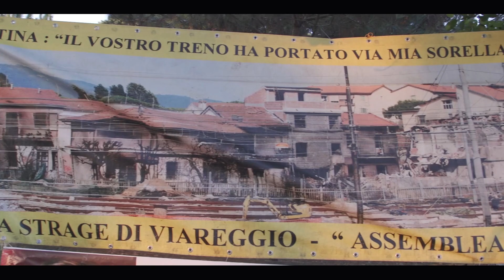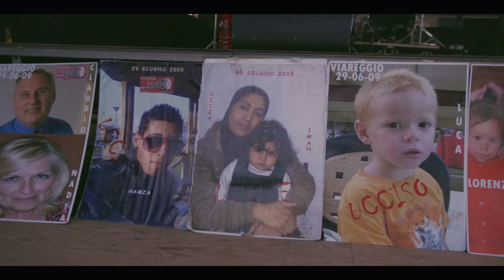IL SOLE SULLA PELLE - trailer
TITOLO:                 IL SOLE SULLA PELLE
TITOLO INGLESE:       THE SUN ON THE SKIN
ANNO DI PRODUZIONE:      2019
DURATA:         62’
TIPOLOGIA:        DOCUMENTARIO
GENERE:        DRAMMATICO, SOCIALE
CASA DI PRODUZIONE:      CARAVANSERRAGLIO FILM FACTORY

SINOSSI

Il 29 giugno 2009 un treno che trasporta 14 cisterne di Gpl, entrando nella stazione ferroviaria di Viareggio, deraglia. Una cisterna si fora, il gas fuoriesce, entra nelle case. Un boato sveglia la città addormentata. 32 persone muoiono bruciate vive. Oltre i morti ci sono anche feriti, alcuni molto gravi. Tra questi Marco Piagentini, ustionato nel 95% del corpo. Marco trascorre sei mesi in ospedale uno dei quali in coma. Quella notte ha perso due figli, Luca e Lorenzo di 4 e 2 anni e la moglie Stefania di 38 anni. Gli è rimasto solo Leonardo, che all’epoca aveva 8 anni. Marco ha dovuto ricominciare a vivere, imparare nuovamente a muoversi, a camminare, a mangiare. Dopo momenti difficili e diverse operazioni sulla sua pelle, ha ripreso in mano la sua vita dedicandosi al figlio Leo e alla ricerca di verità e giustizia insieme all’associazione “Il Mondo che Vorrei” costituita dai famigliari delle vittime. “Il sole sulla pelle” è il racconto di chi è riuscito a trasformare il dolore e la rabbia in determinazione e coraggio per una battaglia di civiltà.

CAST:   MARCO PIAGENTINI, LEONARDO PIAGENTINI, DANIELA ROMBI,
RICCARDO ANTONINI

REGIA: MASSIMO BONDIELLI

PRODUTTORI: GINO MARTELLA, MASSIMO BONDIELLI

SOGGETTO E SCENEGGIATURA:  MASSIMO BONDIELLI, GINO MARTELLA

FOTOGRAFIA: MATTEO CASTELLI

RIPRESE: MATTEO CASTELLI, FRANCESCO CASUNATI, MASSIMO BONDIELLI, GIORDANO BANDINELLI, ALESSANDRO BETTI, JACOPO FUSI

SUONO PRESA DIRETTA:  MASSIMO POLONI

POST PRODUZIONE: LA BOTTEGA DELL’IMMAGINE

COORD. DI POST PRODUZIONE: GIORGIO MARI

COLOR GRADING:   ROBERTO ALLEGRI

POST PROD. AUDIO: MARCO FANTINO

PARTECIPAZIONE: TOSCANA FILM COMMISSION

SOSTEGNO: ASS. IL MONDO CHE VORREI – ONLUS VIAREGGIO
L’AURA SCUOLA DI CINEMA DI OSTANA

LOCATION: VIAREGGIO, LIVORNO, LUCCA, ROMA, VERSILIA, GARFAGNANA

PERIODO RIPRESE: 2016 – 2017